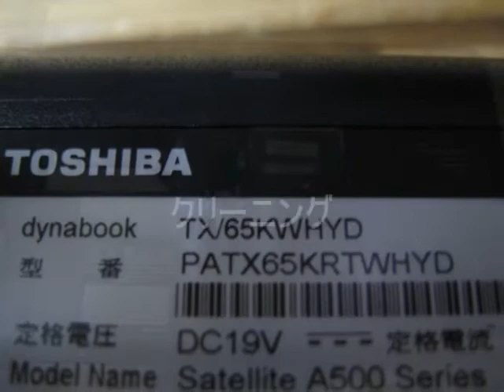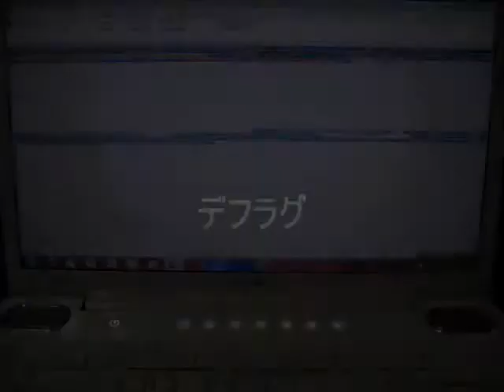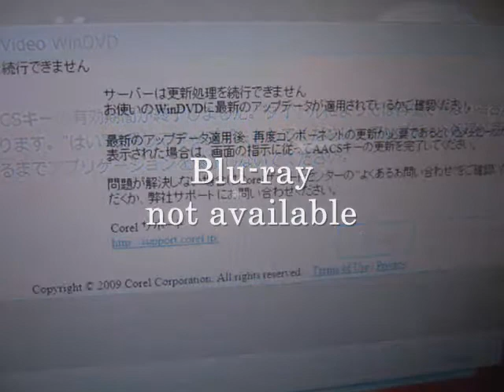HDD - toshiba TX/65KWHYD (PATX65KRTWHYD) dynabook win7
2017/12/21
「ほとんどの広告主に適していない 」と表示